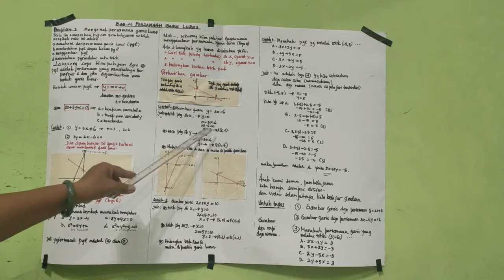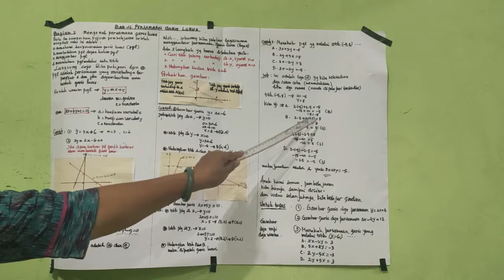Pembelajaran Matematika Bab 4 Materi Persamaan Garis Lurus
Semoga anak anak dapat memahaminya dengan baik
Matematika Materi Persamaan Garis Lurus